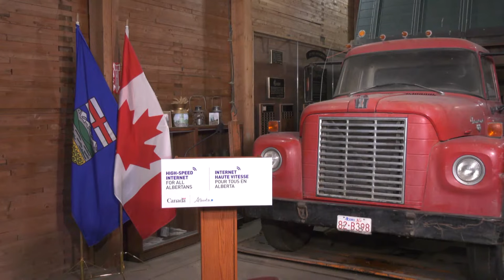High-speed internet announcement – March 9, 2022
Minister of Service Alberta Nate Glubish and federal Minister of Rural Economic Development Gudie Hutchings made an announcement on improving high-speed internet.